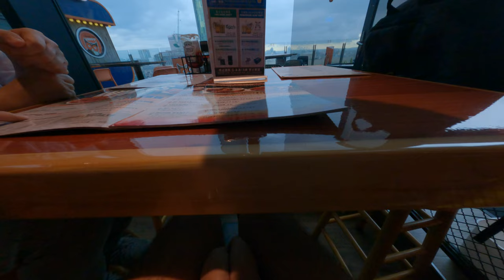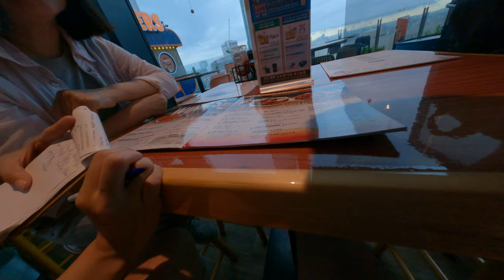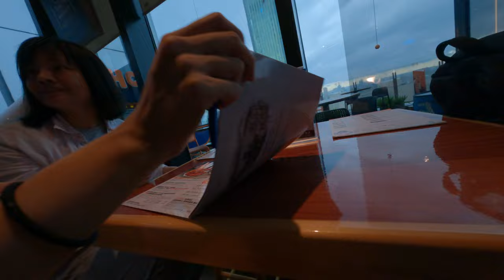LINE服務生懷疑我們吃不完給我們點真的很太多了因為我們是要點來打的折價券太多不知道怎麼畫的貴婦開心亂來挑選口味我覺得味道太多了有點單挑選到底是要怎麼挑選我都有點複雜結果地點了一些我們就訂了超多超多在